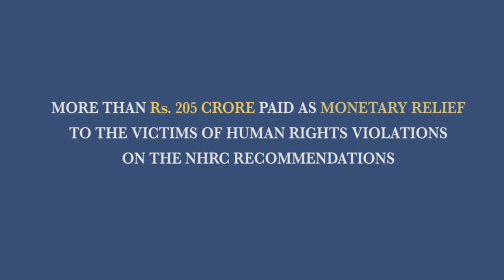A film on NHRC Foundation Day 2021 (English)